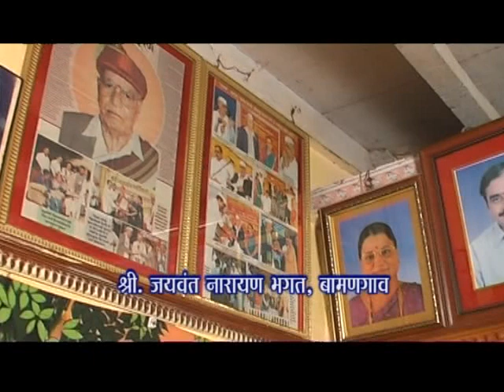Jayvant Bhagat, Bamangav